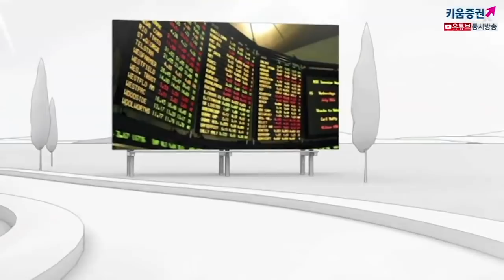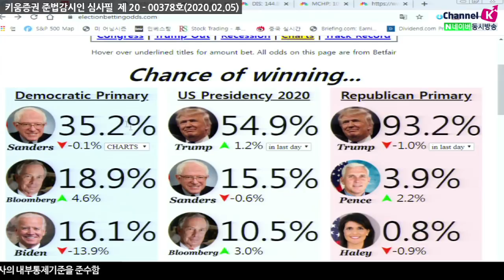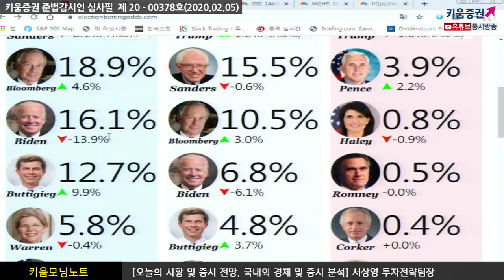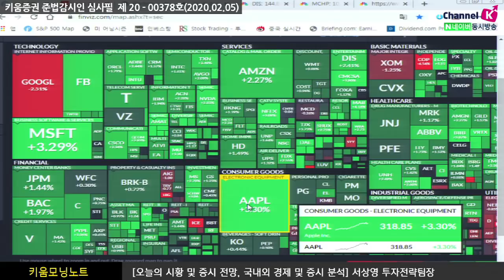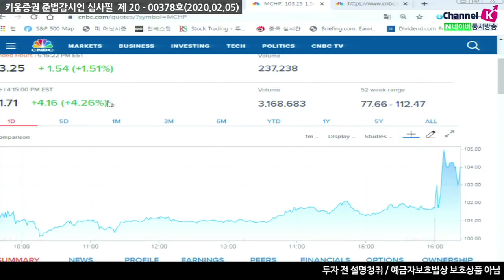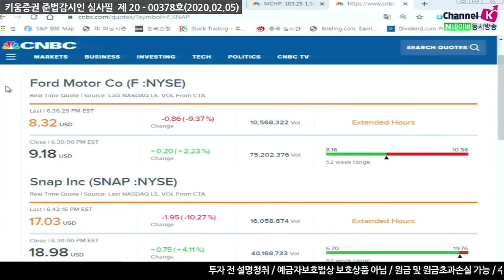[주식투자][시장분석] 서상영의 모닝노트 / 경선결과는 혼란을 야기, 중국경기부양책 기대 속 국내증시는?(20.02.05)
민주당경선은 기술적인 문제로 발표가 지연
민주당의 대선 후보 지명 경선결과에 혼란이 야기되며
트럼프 재선 가능성이 크게 상승하는 등 반사이익을 얻은 것으로 추정
강력한 민주당후보 조바이든은 아이오와 경선에서 4위로 추락
민주당 후보지명 가능성이 큰 폭으로 하향 조정
한편 커들로 "신종코로나로 무역합의 따른 대중 수출 지연될수도" ​발언​
그러면서 "신종코로나가 미국 경제에 미칠 영향은 작을 것" 이라고 추가발언
커들로가 미국 경기에 대한 자신감을 표명한 점은 긍정적
그 결과로 금융주, 소비재, 기술주와 더불어 헬스케어 업종이 상승
전일 국내증시 강세요인이었던 중국 경기 부양정책에 대한 기대가
여전히 이어지고 있다는 점도 투자심리 개선 효과를 줄 것으로 전망
시장에서는 인민은행의 유동성 공급 이외에도 20일에 있을 대출금리결정에서
금리인하는 물론 지준율인하 더불어 증치세 환급률 상향 조정,
개인소득세 감면 등의 세제개편 또한 기대​
오늘 국내증시는 장 초반 상승 출발 예상
필라델피아지수 상승과 커들로 발언, 마이크로칩 테크의 양호한 실적,
인민은행이 추가적인 경기부양정책을 공급하는지에 대한 여부,
​트럼프의 국정연설 등을 주목
​「좋아요」와 「구독」 잊지 말고 눌러주세요​​
02/05 미 증시, 중국 경기 부양정책 기대로 상승 지속